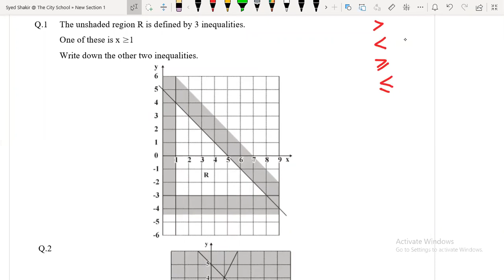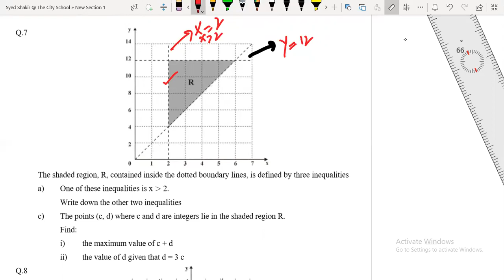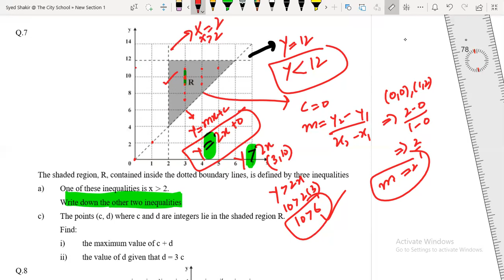Graph of Inequality Olevel Maths4024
Olevel past paper questions
Graph of inequality
Math's 4024